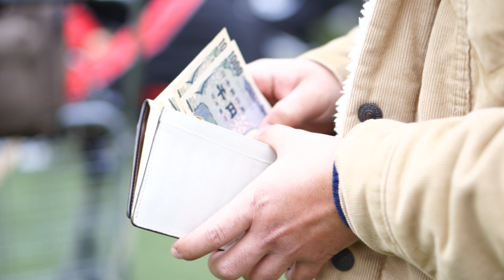La historia de Yukita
Yukita a pasado por toda una aventura en el transcurso de su vida. Olvidado todo lo que le esperaba en otro país y ya cobijado por su cultura Mexicana, le llegó una noticia. Sin esperar oportunidades o un futuro en Japón, el destino le forzó regresar.